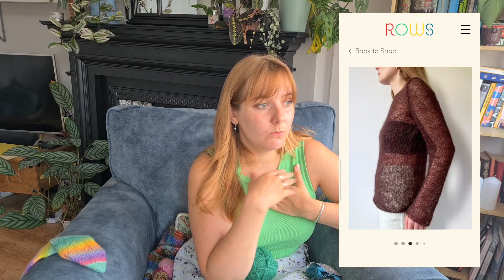Cosy Autumn Knitting Plans - Test Knit, will I find the perfect beanie and other rants - YarnyAnnie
hi everyone!!

Autumn is coming !!
Join me while I go on tangents about what will be my next statement beanie !
we are talking test knitting, super cosy knits and colour choice !

Photos from IG:
drift Jacket made by @knitbybrez

IG and Ravelry: ‎@YarnyAnnie